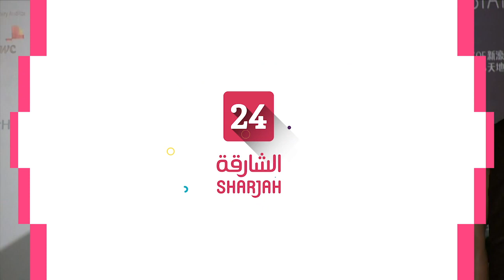وفاة نجم بوليوود عرفان خان عن 53 عاماً